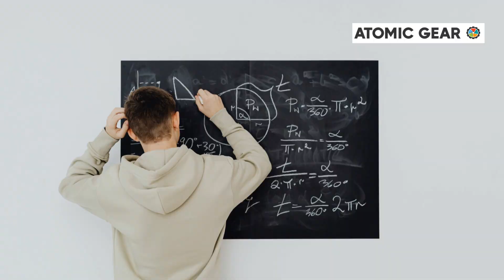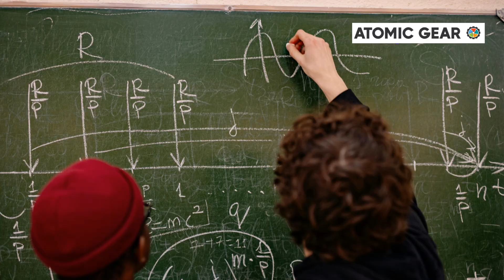Nikolay Bogolyubov: The Genius Who Transformed Quantum Physics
Explore the extraordinary journey of Nikolay Bogolyubov, a mathematical prodigy from a humble Ukrainian village who reshaped the landscape of theoretical physics! 🌍 From his early love for books to groundbreaking contributions in quantum field theory, this video delves into the life and legacy of one of the 20th century's greatest minds.

Witness how Bogolyubov's work during WWII and his mentorship at the Joint Institute for Nuclear Research propelled him to fame, leaving an indelible mark on modern science. Join us as we uncover the brilliance behind the Bogolyubov transformation and its impact on understanding quantum particles.

OUTLINE:

00:00:00 A Boy and His Numbers
00:00:15 A Prodigy Emerges
00:00:30 Science in the Shadows of War
00:00:42 Unlocking the Quantum World
00:00:55 The Teacher of Titans
00:01:07 A Legacy Etched in Equations
00:01:22 Keep the Curiosity Alive